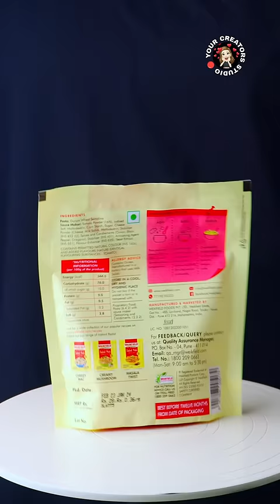Making pizza pasta at ₹30 & eating them for the whole day!🤫🤫🤫🤫🤫🤫🤫🤫🤫🤫🤫pasta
Ingredients:-
1 Tbsp. butter
1/2 Tsp. Garlic
1/2 Tsp. Green chilli
1Tbsp. Onion
1 Tbsp. Capsicum
1 Tbsp. sweet corn
5 to 6 cherry Tomato
chilli flakes
salt to taste
Boiled pasta as per packet instructions